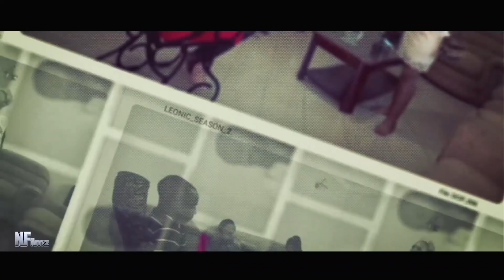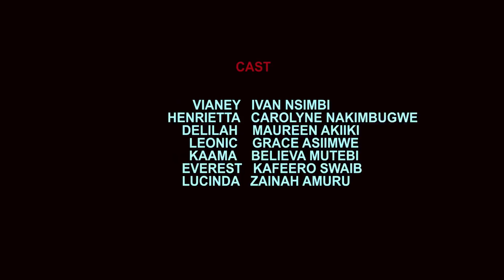LEONIC SZN 2 EPSD 14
NGERO FILMZ